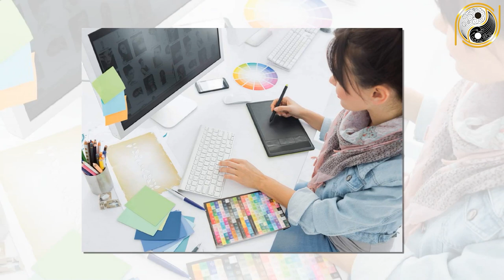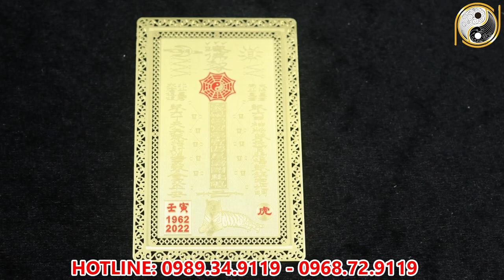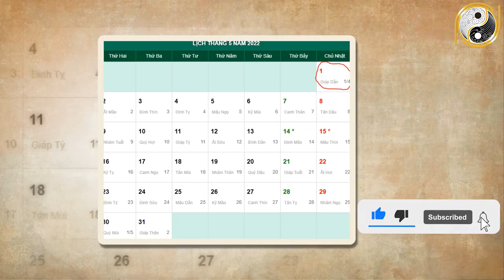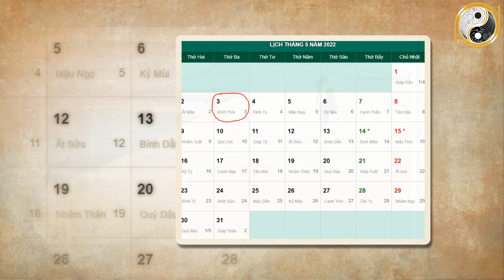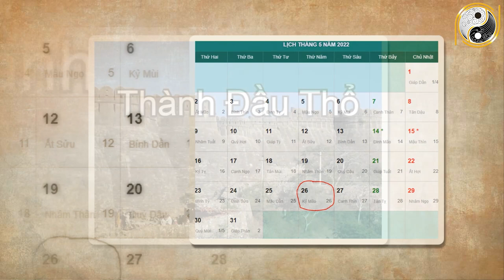Xem Tử Vi Canh Tuất 1970 Năm 2022 Tháng 4 Âm Lịch Trúng SỐ Liên Tiếp Tiền Bạc Ùn Ùn Kéo Về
01. Linh phù giải hạn
02. Hồ lô hóa giải Ngũ Hoàng
03. Mai Hoa Phú Quý
04. Gương bát quái tinh cầu
05. Kim bài thái tuế 2023
06. Vòng tam hợp Dần Ngọ Tuất
07. Vòng tam hợp Thân Tý Thìn
08. Vòng tam hợp Hợi Mão Mùi
09. Vòng Tam Hợp Tỵ Dậu Sửu
10. Bát bảo tâm kinh
11. Minh Quang pháp bảo cầu
12. Minh Quang pháp bảo lục giác
13. Tỳ Hưu Lộc Tài (Đồng)
14. Tỳ Hưu Khai Vận ( Bạch Ngọc)
15. Bách Niên Tụ Tài ( tụ tài lộc)
16. Song long ngọc ấn ( ấn thăng quan)
17. Kim bài ngũ Lộ Thần Tài
18. Hồ lô bình an ( treo xe)
19. Móc khóa văn xương
20. Ống bút văn xương gỗ đào
21. Bút văn xương gỗ đào
22. Bút văn xương gỗ đào nhỏ
23. Hoa mai kim tiền ( mạ vàng )
24. Các vật phẩm phong thủy khác Xem Tử Vi Canh Tuất 1970 Năm 2022 Tháng 4 Âm Lịch Trúng SỐ Liên Tiếp Tiền Bạc Ùn Ùn Kéo Về